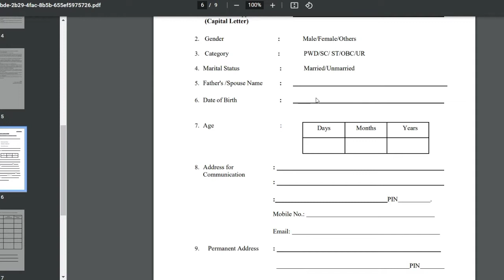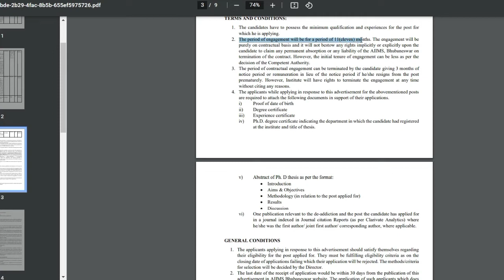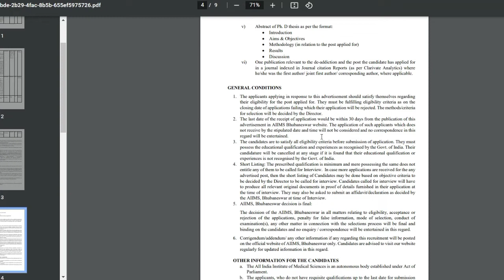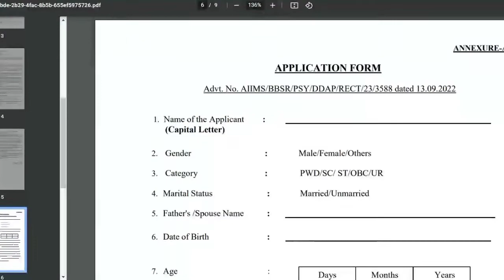|Aiims counsellor vacancy 2022 |aiims latest job vacancy in psychology|aiims recruitment 2022|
Hello beautiful people, welcome to psychology ka Topper

Aiims vacancy,aiims job recruitment 2022,aiims update,Aiims psychology recruitment,aiims counsellor vacancy  This video is all about all india institute of medical science jobs in 2022
This video also answer hindi question, aiims psychology job ko kaisa apply kare.

About This Video:
All india institute of medical science[AIIMS] released a notification regarding various government post which include PSYCHOLOGY, Social Worker,Assistant Professor Senior Resident ,Data Entry Operator ,To apply this government aiims vacancy you must have master degree in psychology to know more about  how to apply aiims psychology  counsellor vacancy watch this video till the end.

All India Institute of Medical Sciences, Bhubaneswar an Autonomous Institute of National Importance is one of the new AIIMS and apex healthcare Institute being established by the Ministry of Health & Family Welfare, Government of India under the Pradhan Mantri Swasthya Suraksha Yojana (PMSSY) with the aim of correcting regional imbalance in quality tertiary level healthcare in the country, and attaining self sufficiency in graduate, postgraduate and higher medical education and training.

Video is also related with:
Aiims psychology vacancy in Bhubaneswar
aiims psychology recruitment in 2022
Aiims job in Bhubaneswar
Master of psychology jobs in aiims
governemnt job 2022 Bhubaneswar
govt job 2022 Bhubaneswar
central government job 2022 Odisha.
govt job 2022 notification Odisha.
2022 vacancy government job Odisha.
government psychology vacancy Odisha.
government aiims psychology vacancy Odisha.
aiims recruitment in Odisha.
latest aiims vacancy Odisha.
aiims social worker vacancy
aiims  counsellor vacancy in Odisha.
all india institute medical science vacancy lastest job